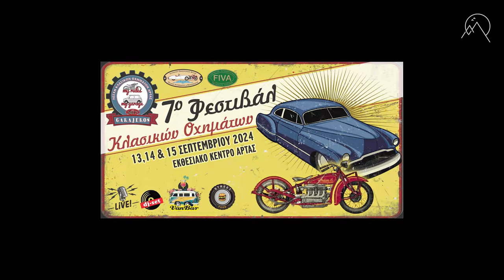7ο Classic Festival Άρτας 2024 | Λέσχη Κλασικών Οχημάτων Άρτας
Ζήστε τη μαγεία του 7ου Classic Festival Άρτας, που διοργανώθηκε από τη Λέσχη Κλασικών Οχημάτων Άρτας!

Ελάτε μαζί μας σε αυτό το μοναδικό ταξίδι στον χρόνο με εντυπωσιακά κλασικά αυτοκίνητα, μοτοσυκλέτες και πολλές άλλες εκπλήξεις. Ανακαλύψτε σπάνια μοντέλα από συλλέκτες και δείτε από κοντά τη γοητεία των ιστορικών οχημάτων που έχουν αφήσει εποχή.